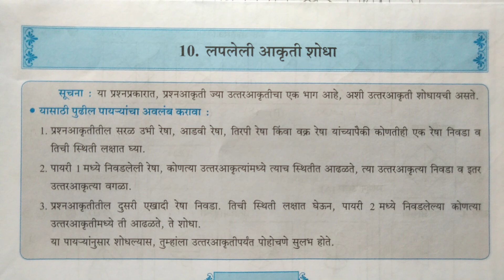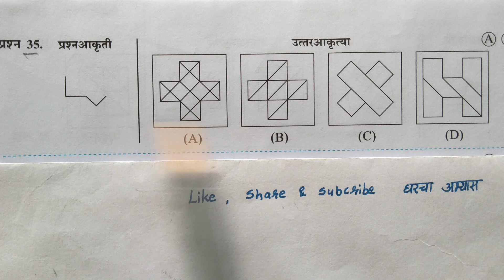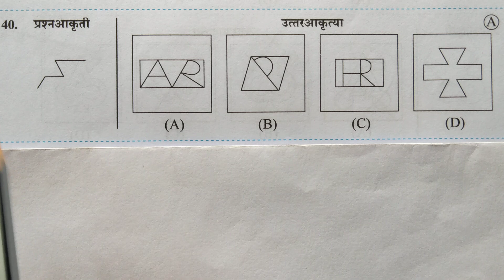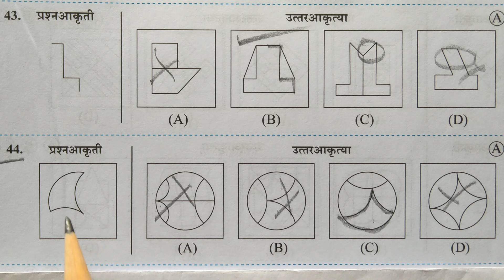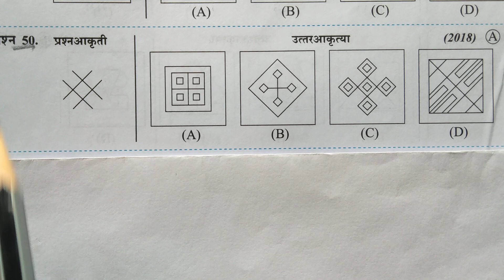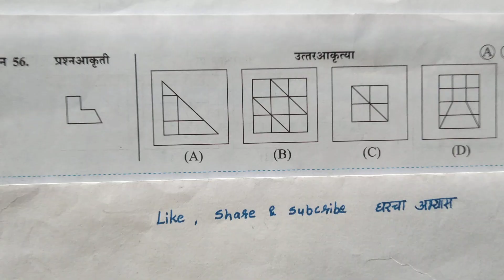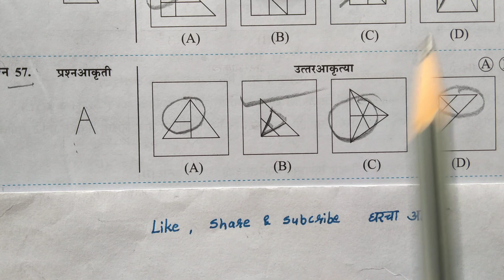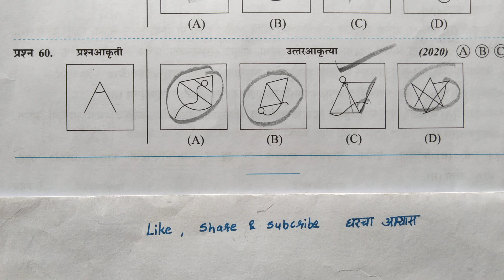Mental Ability Navodaya Vidyalaya 5th लपलेली आकृती शोधा नवोदय प्रवेश परीक्षा बुद्धि प्रश्न 31 ते 60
संपूर्ण बुद्धिमत्ता
5 वी नवोदय 2023
मानसिक क्षमता चाचणी
संपूर्ण स्पष्टीकरणासह (नवनीत)

प्रकरण 1 ले -
वेगळे पद ओळखा

प्रकरण 2 रे -
जुळणारी आकृती

प्रकरण 3 रे -
आकृती पूर्ण करा

प्रकरण 4 थे -
मालिका पूर्ण करा